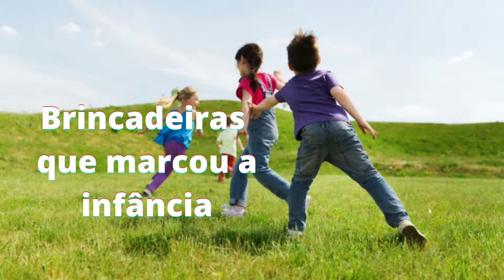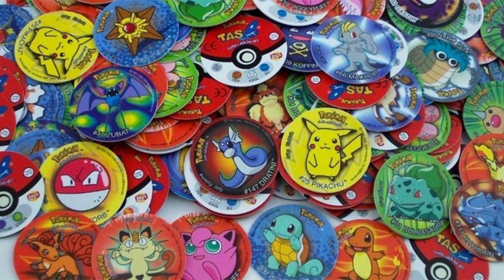20 BRINCADEIRAS QUE MARCOU A INFÂNCIA / VOLTANDO NO TEMPO / COMO SEUS PAIS REALMENTE BRINCAVA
Olá pessoal , tudo bem com vcs ? espero que sim , no vídeo de hoje trouxe brincadeiras antigas , que marcou a infância de muitas pessoas , espero  ter matada sua saudade , se matou comenta ai o que achou . eu mesma já briguei todas elas . sinto muita saudade , com brincadeiras como essas  .